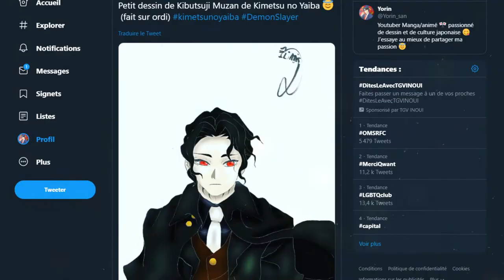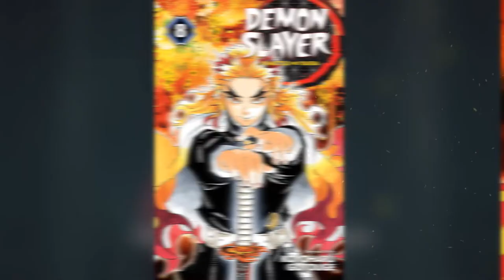La SUITE de Kimetsu no Yaiba ?! Présentation et Review !